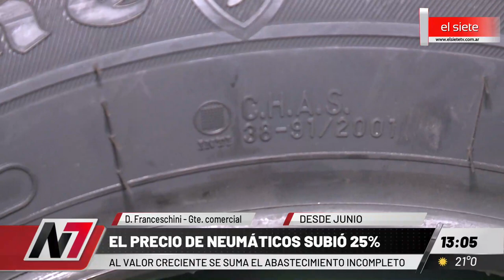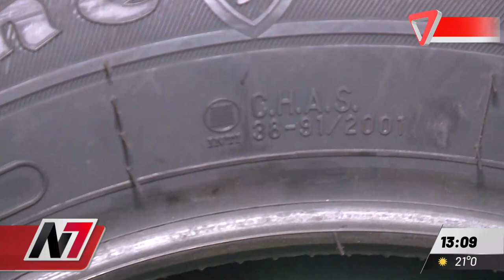EL PRECIO DE LOS NEUMÁTICOS AUMENTÓ UN 25% I ¿Qué sucede con las compras en Chile?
Daniel Franceschini, gerente comercial de Mantello, lo relaciona con lo que viene sucediendo en la economía y con el dólar. Existen faltantes de insumos y es un problema que lleva cinco meses. Hay personas que optan por la comprar en Chile, aunque esté prohibido.